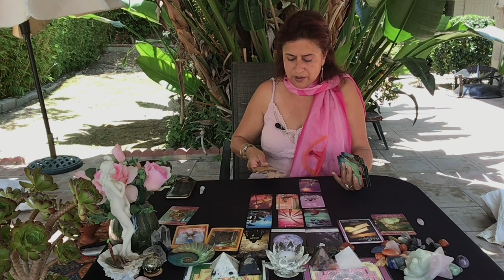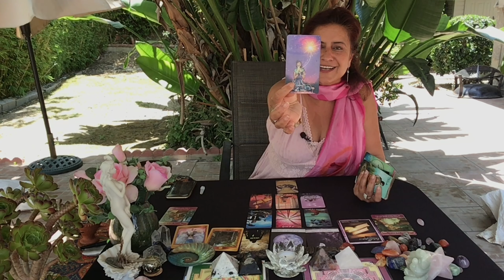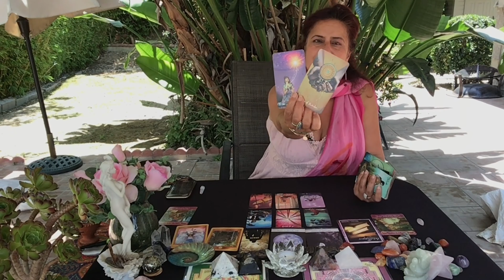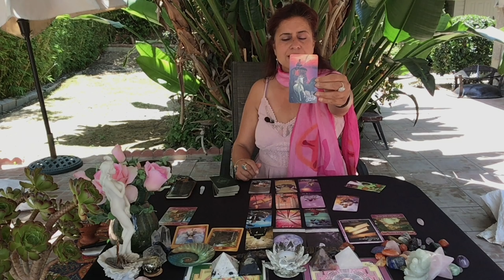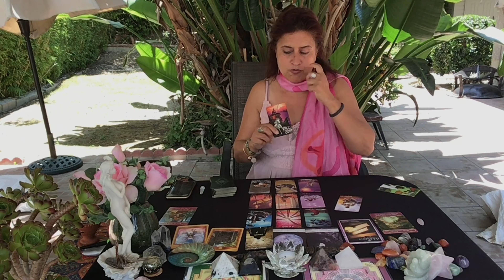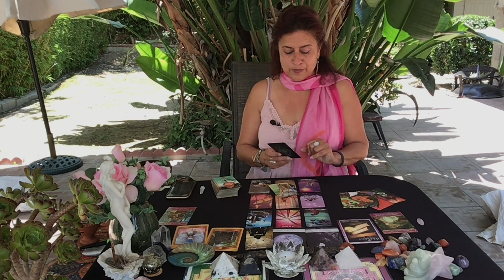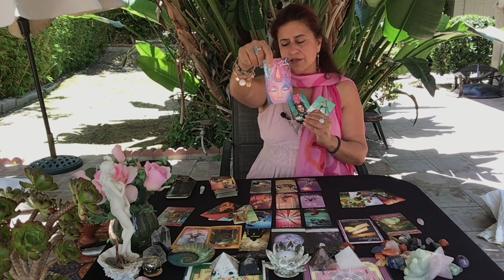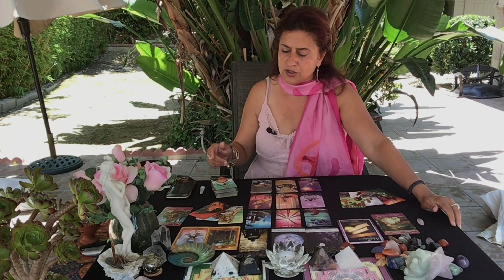Welcome, True Love! Farewell, Ex!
Welcome!
This is a LOVE READING FOR August .
Readings are timeless. So, when you see it and it resonates, that's when its meant for you.
💜 I am deeply grateful for the donations from you that flow abundantly.

❤️ READINGS ❤️
15 minutes $88
30 minutes $170
60 minutes $333

 $244 / Hour

$244 / Hour